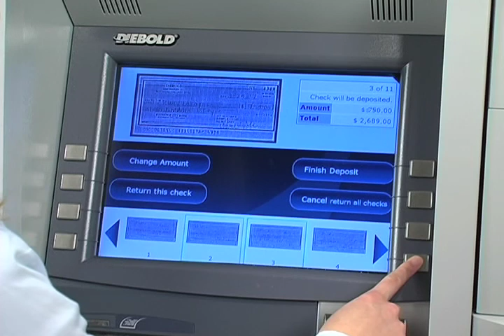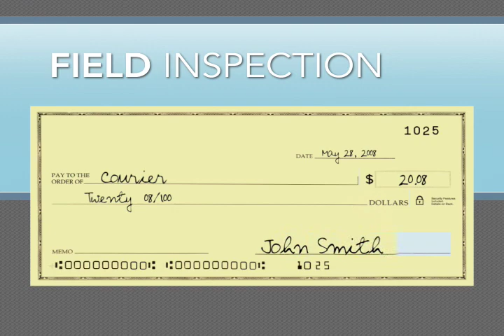Diebold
Segment from Deposit Automation video